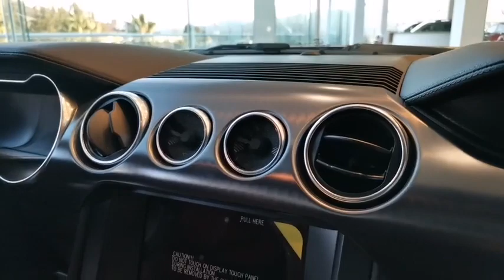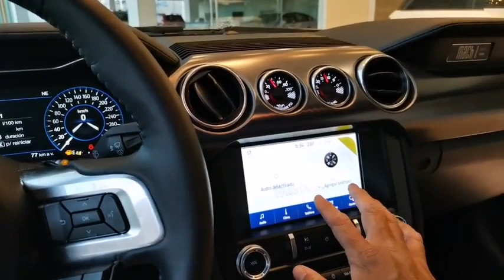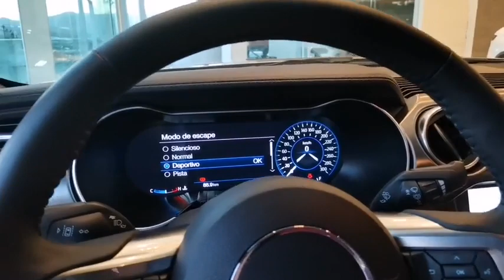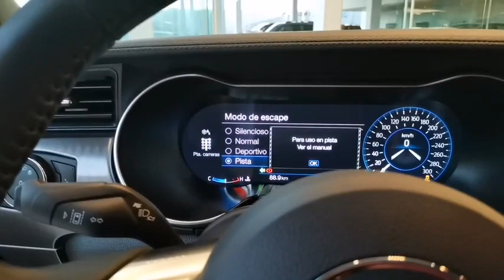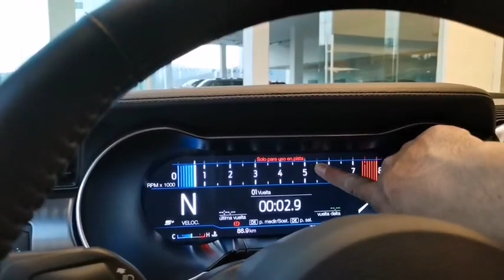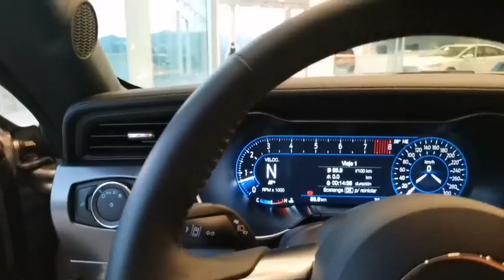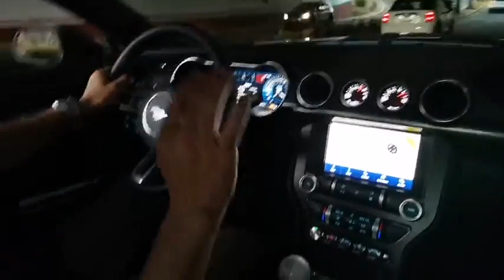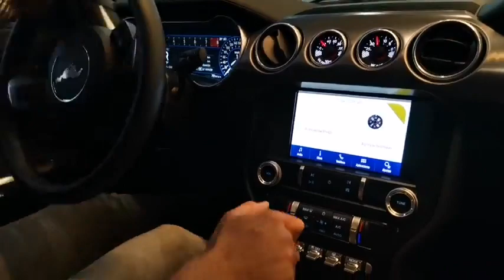2021 Ford Mustang Mach 1 with the Mustang Mach-E, Fox News Autos Editor Gary Gastelu says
Hello ! Everyone, Wellcome to my channel.2021 Ford Mustang Mach 1 with the Mustang Mach-E, Fox News Autos Editor Gary Gastelu says.2021 Ford Mustang Mach 4! It doesn't have a motor, it's electric! Very beautiful vehicle!2021 Mustang Mach-E Electric in gorgeous SPACE WHITE!